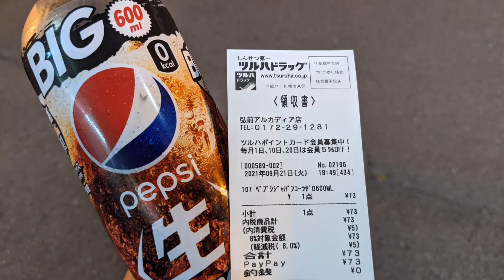店員さんにくすりの福太郎のポイントカードも使えるって教えてもらった。 ペプシ生 購入。 ツルハドラック 弘前アルカディア店 さんにて。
お店
他店との共用駐車場あり、ツルハドラックさんのお店の前に車椅子対応駐車場あり。風除室にトイレあり。たばこ販売。